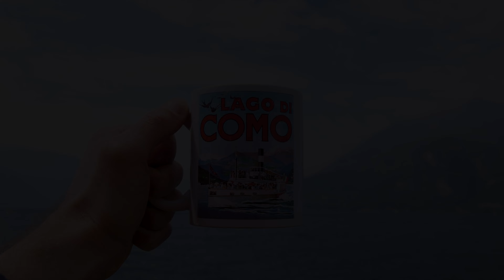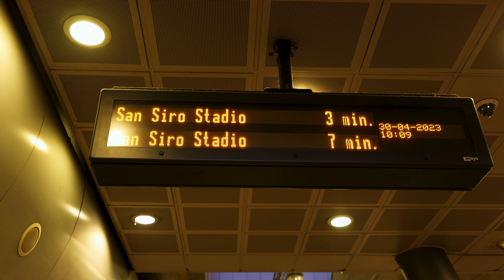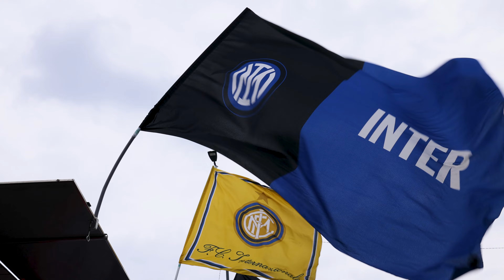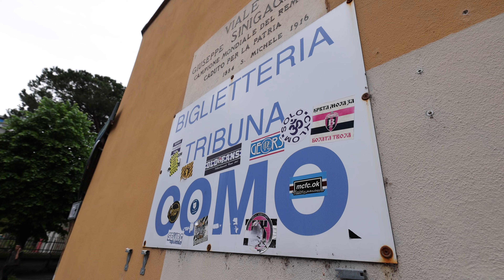Football Italia Vlog | Inter Milan & Como 1907 | Italy | 4K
Growing up watching football in the 1990's, the influence of Italian Football was huge ... so I recently made a short trip to Italy for a long football focused weekend away with old friends - as we attended Inter Milan vs Lazio in Seria A at the world famous San Siro Stadium in Milan; followed by Como 1907 vs Palermo at the stunning Stadio Comunale G. Sinigaglia Stadium on the shore of Lake Como.

*Camera gear used in this video:

Camera lens (15-35mm)
Camera lens (24-70mm)
Action camera
Camera clip
Variable ND filter (2-5 stops)
Plug-in microphone
GoPro gripper mount
Camera backpack